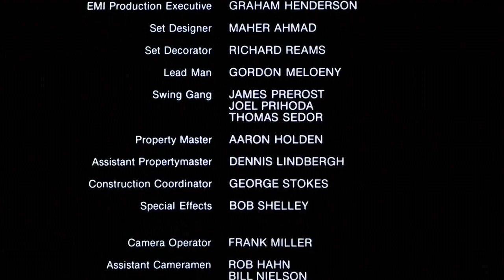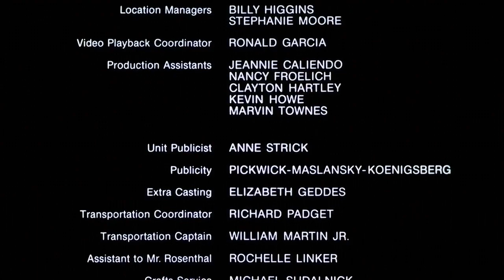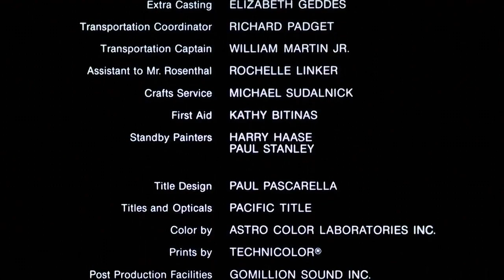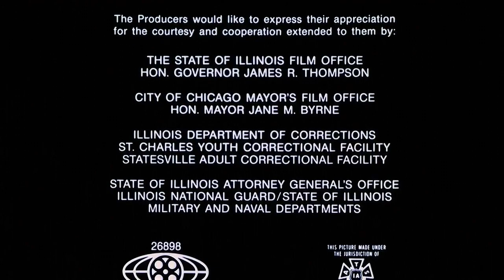Bad boys (1983) Final Soundtrack